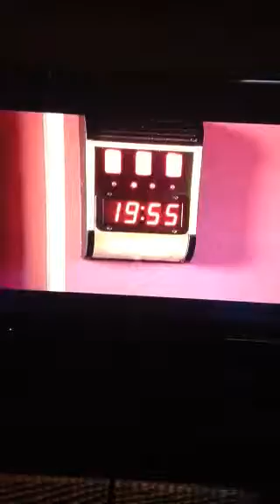TFE action sequence part 1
I don't own this. The Fifth Element is owned by Luc Besson & Columbia Pictures. This is not a selling product. This is for viewing purposes only.